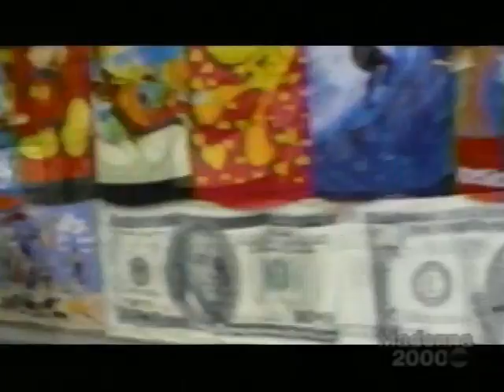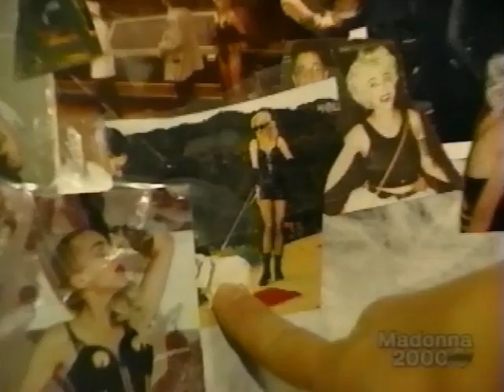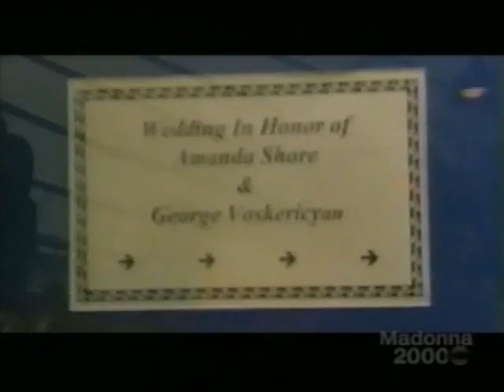Madonna - Canadian interview with Sook-Yin Lee (2000)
Madonna's Canadian TV interview with Sook-Yin Lee to promote the Music album in 2000 | also includes a brief interview with Madonna impersonator Denise Bella Vlasis | the half-hour special was broadcast under the title "Madonna 2000" | vhs transfer & edit by sonicboy19